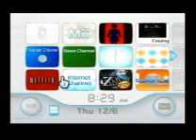The art of balance Gameplay 2